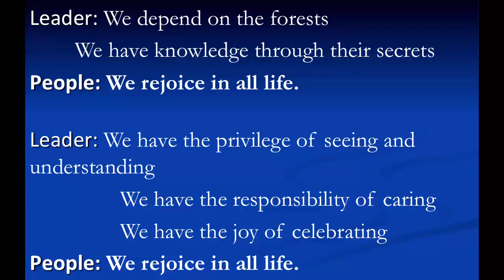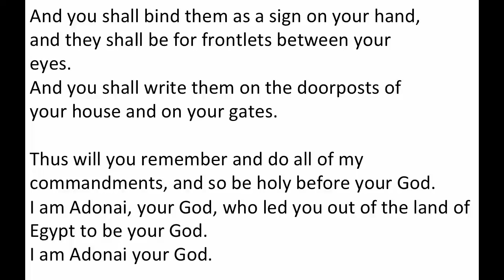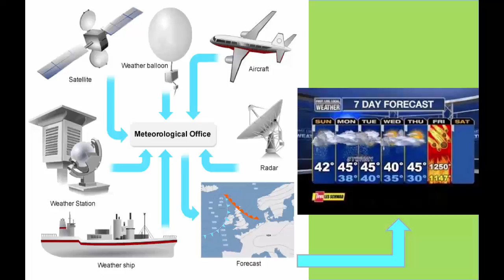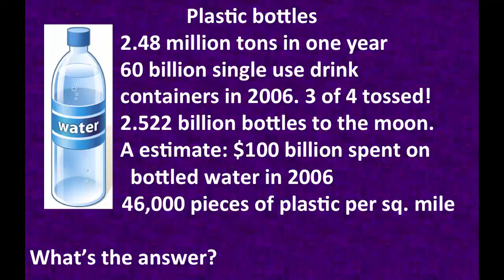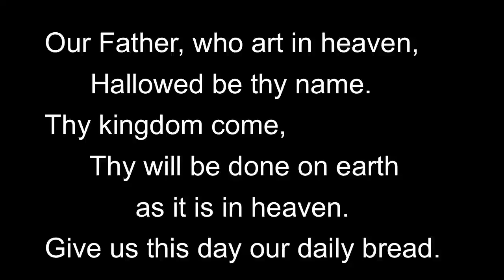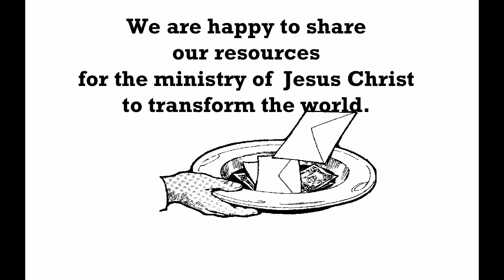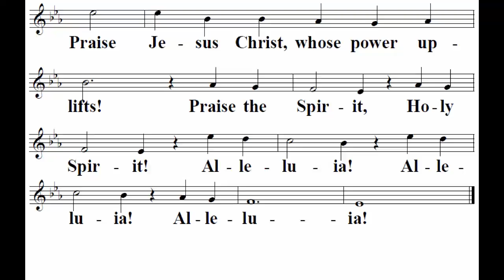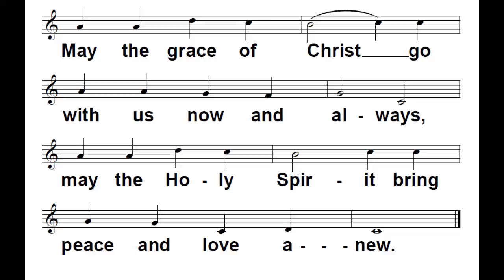MUMC Service 2015 09 06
Mequon United Methodist Church Service for 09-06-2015